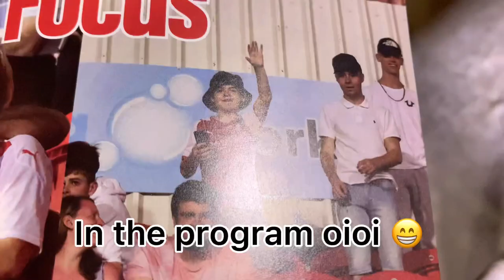LATE GOAL,RED CARD AND AN OLLIE RATHBONE MASTERCLASS* ROTHERHAM 1-1 CREWE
UTM ❤️🙌⚽️